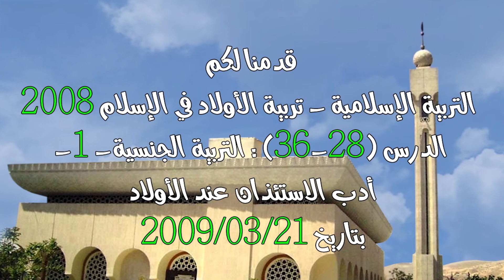الدرس 28 : التربية الجنسية -1- أدب الاستئذان عند الأولاد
تدور المحاضرة التي القيت في دمشق بتاريخ 2009/03/21 حول التربية الإسلامية - تربية الأولاد في الإسلام 2008 - الدرس (28-36) : التربية الجنسية -1- أدب الاستئذان عند الأولاد

المتضمنة

- التربية الجنسية
- الحاجات الثلاث التي أودعها الله تعالى في الإنسان
- التربية الجنسية الأولى تبدأ بـ
- 1 أدب الاستئذان
- كلما كان التستر في البيت كان التصون والبعد عن الانحراف
- الاستئذان على الأم والبنات من بديهيات الآداب الإسلامية ضمن البيت
- 2 أدب النظر
- أنواع المحارم ثلاثة
- 1 الزوجة
- 2 محارم النسب
- 3 محارم المصاهرة
- عبادة إعفاف الشباب و ستر المفاتن من الإيمان
- قُلْ لِلْمُؤْمِنِينَ يَغُضُّوا مِنْ أَبْصَارِهِمْ: للآية عدة معان منها
- 1 غض بصر الإنسان عن النساء الأجنبيات اللواتي لا يحللن له
- 2 النظر إلى المحارم نسباً أو مصاهرة نظرة شمولية دون تتبع التفاصيل
- 3 غض البصر لأن النظرة الأولى لا شيء عليها فالمحاسبة على النظرة الثانية
- غض البصر طريق حفظ الفرج
- العاقل من ابتعد عن أسباب الخطيئة
- على الإنسان أن يترك بينه و بين المعصية هامش أمان
- الانضباط الحقيقي في المجتمع الإسلامي يُبعد الإنسان عن المراهقة
- الشباب عماد الأمة علينا الاهتمام بهم و تحصينهم من الوقوع في الفاحشة
- موضوع التربية الجنسية من الآداب المستندة إلى أحكام شرعية قطعية الدلالة والثبوت

saad28